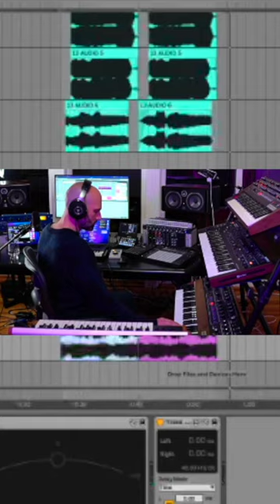"Tallkin' S**t" Beat From Scratch | DECAP 🎶🔥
DECAP serves up a sick beat from scratch, "Talkin' S**t" cementing another banger to the batch and certifying his one of a kind sound.